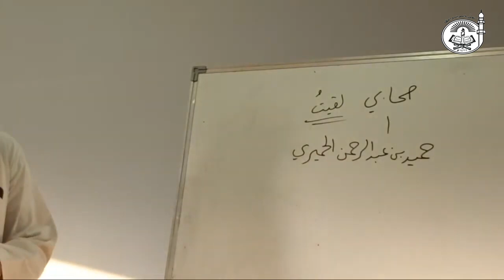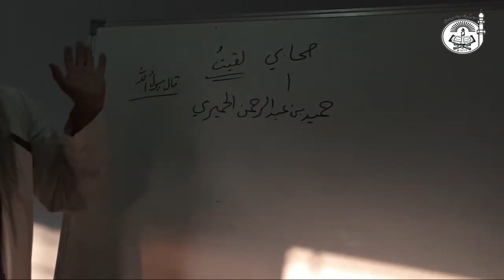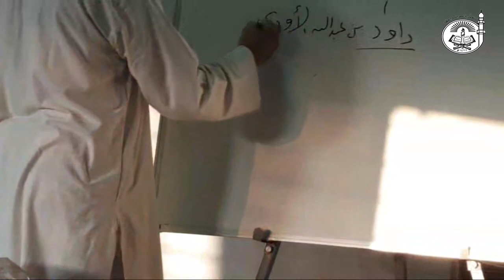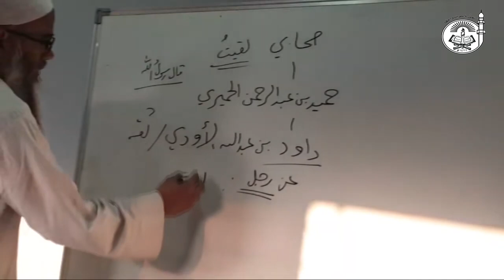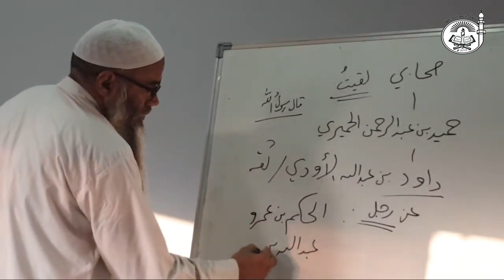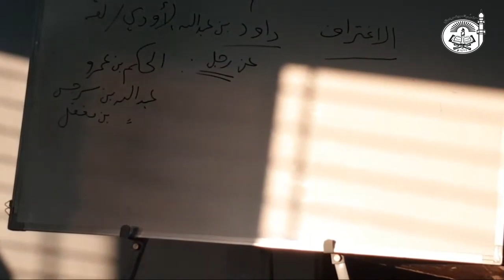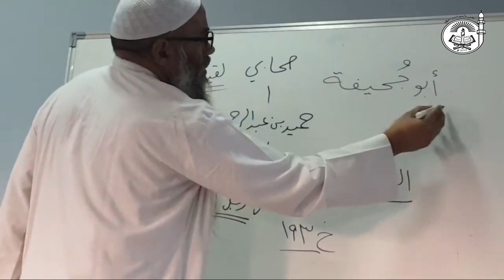L2 : 06 Buloogh Al-Maram | بلوغ المرام | By Dr.ObaidurRahman Madani Hafizaullah